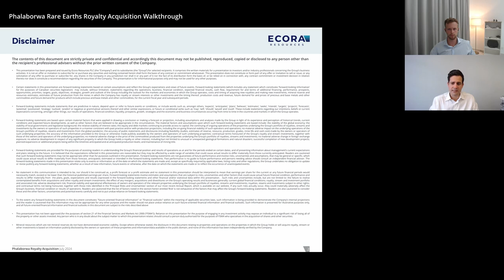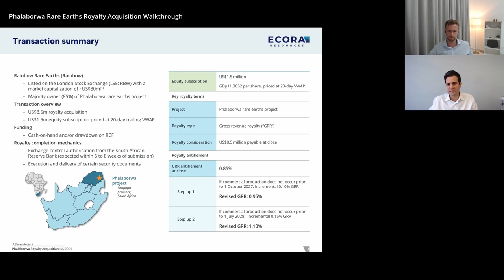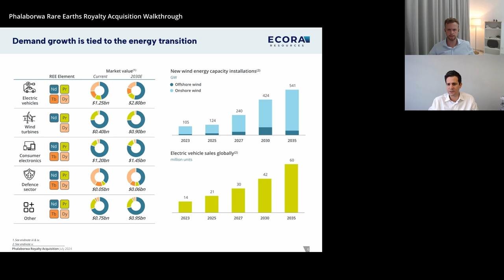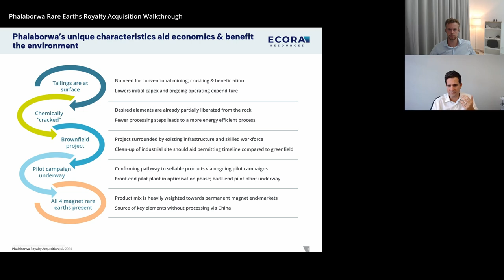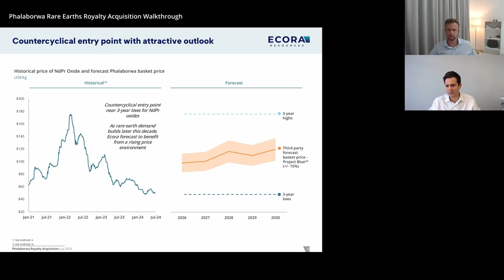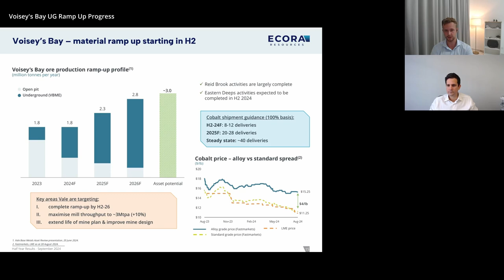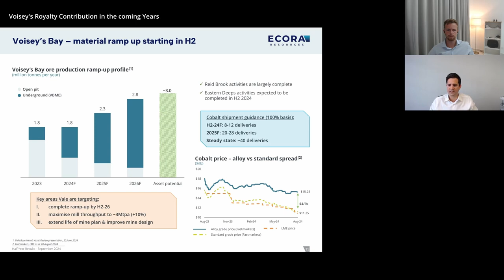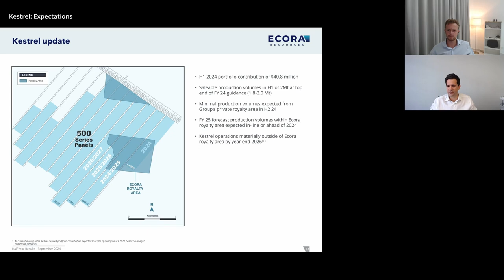Ecora Resources: Investor Update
0:00 - Phalaborwa Rare Earths Royalty Acquisition Walkthrough
10:25 - Valuing the Phalaborwa Royalty
13:56 - The Operator of Phalaborwa
15:30 - Investing alongside TechMet in Phalaborwa
17:45 - Phalaborwa: Roadmap to Cashflows & Potential Royalty Contribution
20:42 - Santo Domingo Update FS Key Takeaways
23:46 - Santo Domingo Future Royalty Contribution to Ecora
26:12 - Voisey's Bay UG Ramp Up Progress
30:26 - Voisey's Royalty Contribution in the coming Years
31:35 - Kestrel: Expectations
36:21 - West Musgrave: Operations Suspension
41:13 - Possibility of West Musgrave being sold off by BHP?
44:00 - Did BHP give indication as to what Nickel prices would make them consider reaccelerating?
45:25 - Comments on Broader Portfolio: Nifty Project
48:40 - Potential Contribution from Nifty Copper Project
51:17 - Ecora Pipeline
53:50 - Market & Capital Allocation Outlook
59:35 - Ecora's Capital Allocation Capacity
1:06:51 - On Share Buybacks going forward